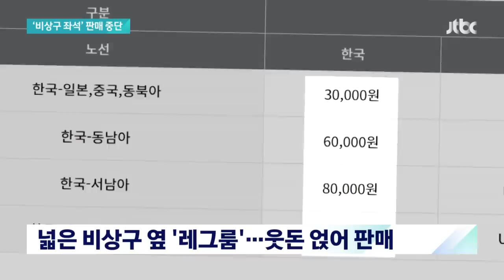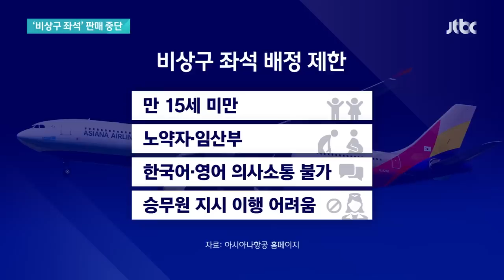넓고 편해 웃돈 받는데…아시아나, 비상구 좌석 '판매 중단' / JTBC 뉴스룸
이번 사고로 기내 비상문 옆 좌석에 대한 관심이 커졌습니다. 다리를 뻗을 수 있을 만큼 넓어서 사실 그동안 항공사들이 웃돈을 얹어 판매해왔던 자리인데요. 아시아나항공은 앞으로 만석이 아니라면 문제의 좌석은 판매하지 않겠다고 했지만, 보다 근본적인 대책이 필요하다는 지적도 나옵니다.